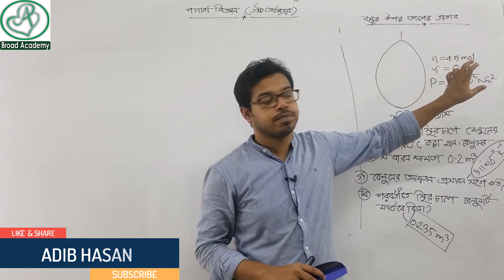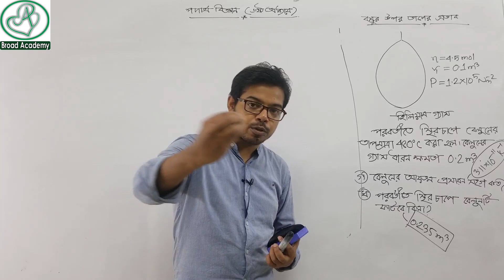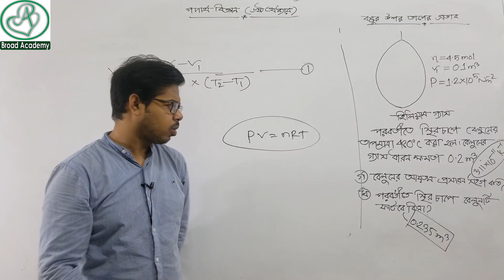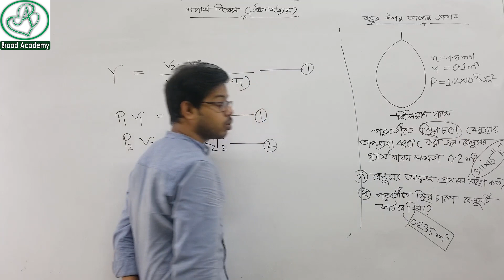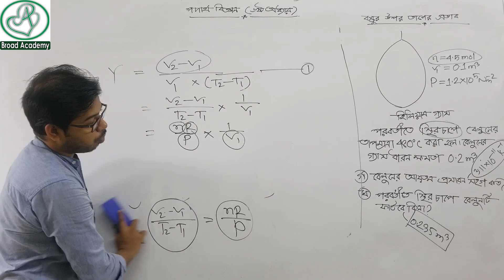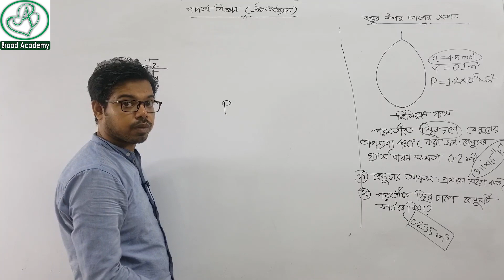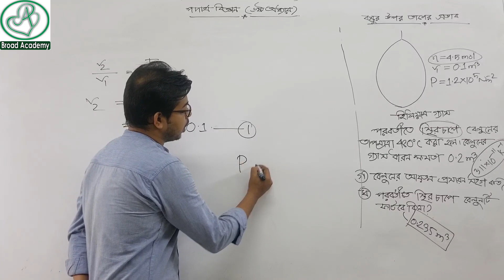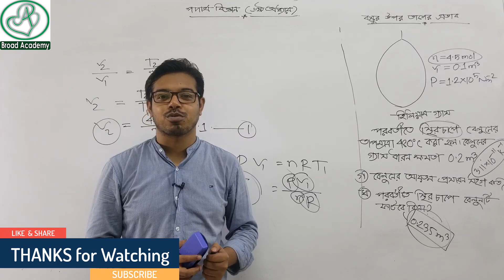সৃজনশীল | আদমজী ক্যান্টনমেন্ট পাবলিক ‍ স্কুল-2020 | ssc cq physics chapter 6 | Nine Ten physics